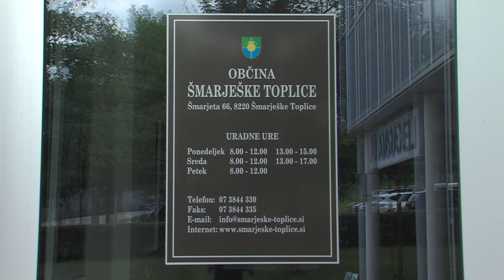Posodobitev odloka za odmero komunalnega prispevka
ŠMARJETA - Za posodobitev odloka za odmero komunalnega prispevka za obstoječo komunalno opremo so se, tako kot v nekaterih drugih lokalnih skupnostih, odločili tudi v šmarješki občini. Spremembe, ki za novograditelje prinašajo 20-odstotno podražitev komunalnega prispevka, so na zadnji redni seji občinskega sveta dobile soglasno podporo.